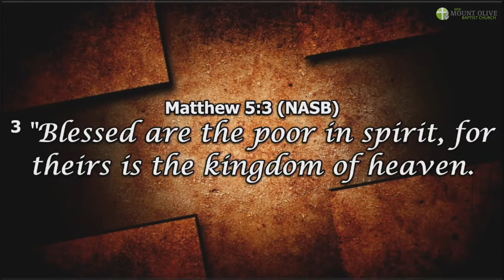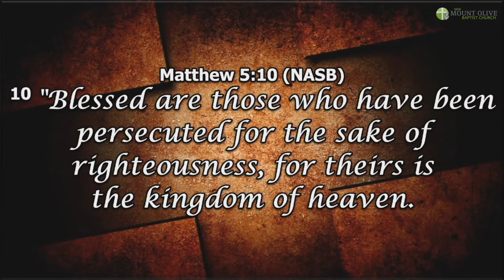Bible Study - August 31, 2022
Keys to Kingdom Living (part 4)
The Beatitudes
New Mount Olive Baptist Church